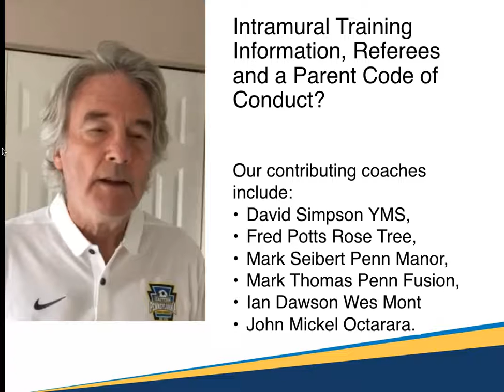A love of the game through Intramurals - Intramural trainings, referees and a parent code of conduct